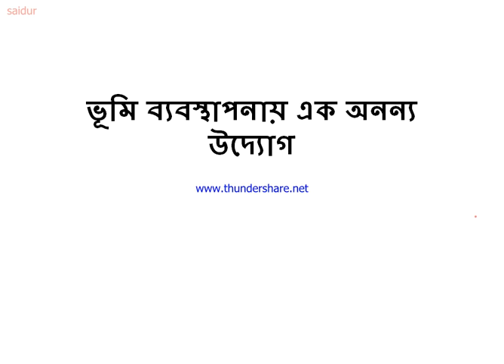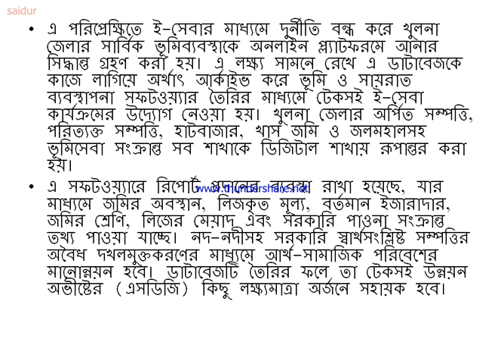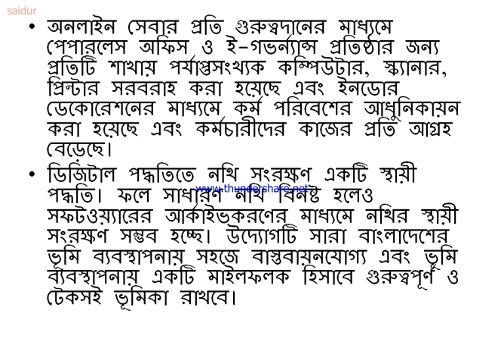ভূমি ব্যবস্থাপনায় সম্পত্তির ছবিযুক্ত ডাটাবেজ তৈরি সম্পন্ন হয়েছে।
ভূমি ব্যবস্থাপনায় সম্পত্তির ছবিযুক্ত ডাটাবেজ তৈরি সম্পন্ন হয়েছে। ভূমি ব্যবস্থাপনায় এক অনন্য উদ্যোগ।